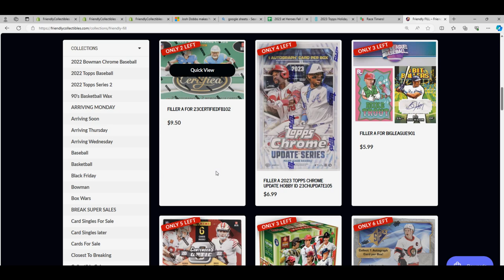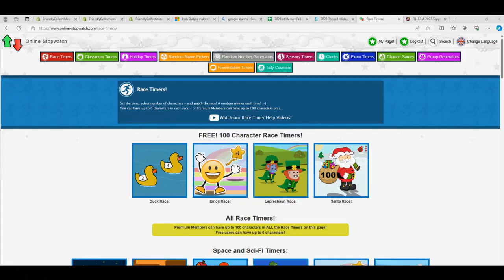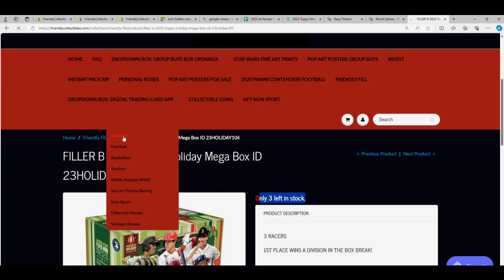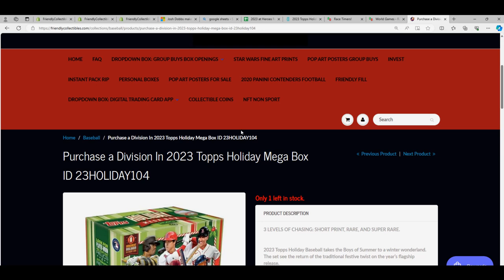2023 TOPPS HOLIDAY MEGA BOX FILLER RACE ID 23HOLIDAY104